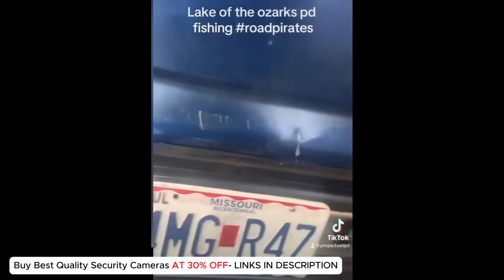3 Epic ID Refusal and Walk of Shame #6 | First Amendment Audit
3 Epic ID Refusal and Walk of Shame #6 | First Amendment Audit

🔴AMAZON STORE SPECIAL LINK🔴

This video was created to educate citizens about constitutionally protected activities, law, and civilian rights, and emphasize the importance of constitutional awareness.

ORIGINAL VIDEOS CREDIT:
1.